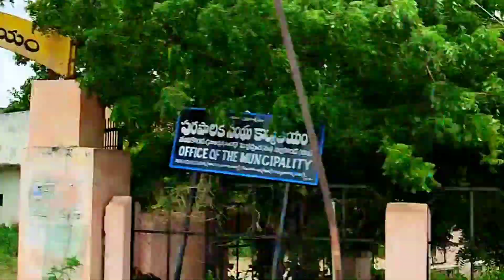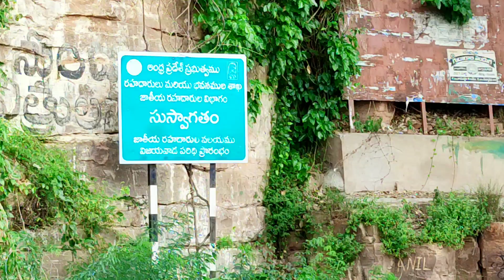A Vlog to Border place between TS & AP || ఓకే టైం లో తెలంగాణ & ఆంధ్ర ప్రదేశ్ రెండు రాష్ట్రాలలో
New Vlog to border place between TS & AP